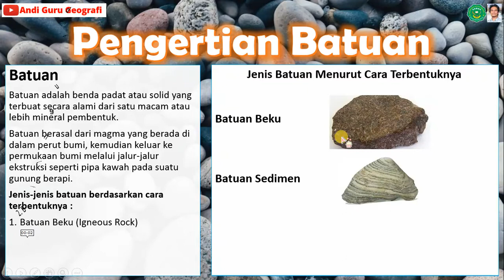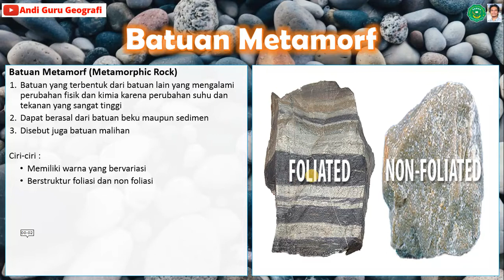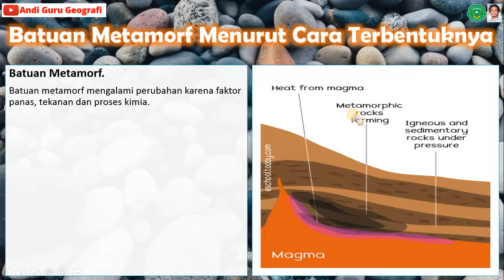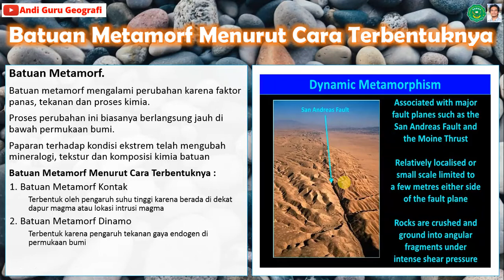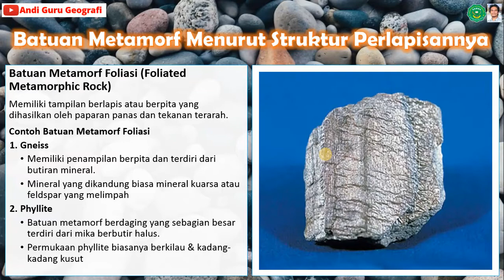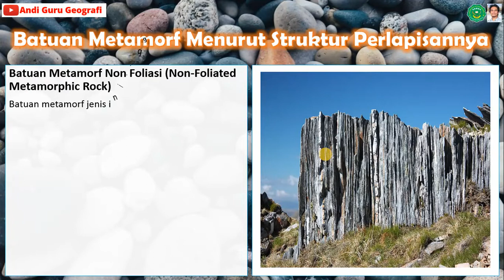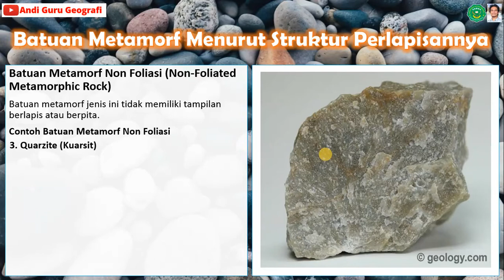Dinamika Lithosfer #5 Batuan Malihan (Metamorphic Rock)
Untuk membaca ulasan materi silahkan klik link berikiut.

Video ini mengulas tentang salah jenis batuan yang cenderung memiliki nilai ekonomis tinggi, yaitu batuan metamorf.
Selamat menonton
Semoga bermanfaat

Music ini this video :
Bring Me Your Sorrows.